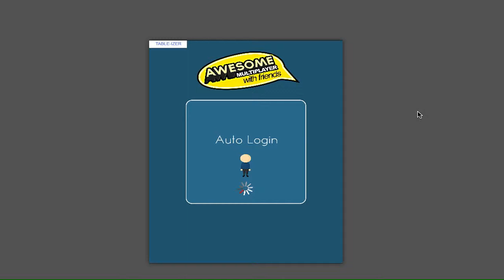Developing GameSalad Game Server - Video 4 - update menu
Short vid, showing the addition of an update feature for the current games menu when you scroll up. It only updates if you scroll up and release. You can scroll up see the text 'Update Games?' and scroll back with out releasing and it won't update.